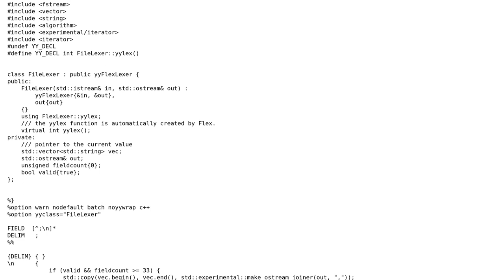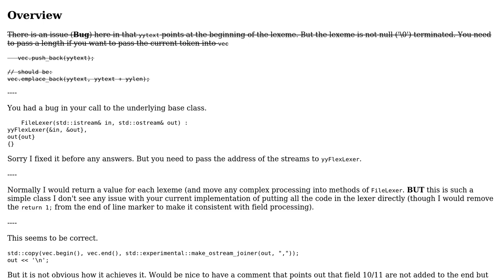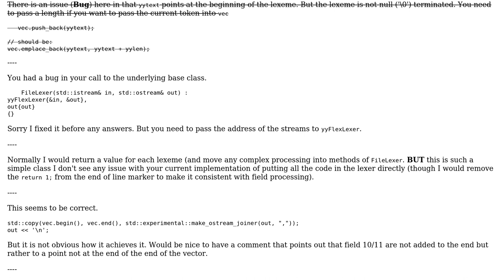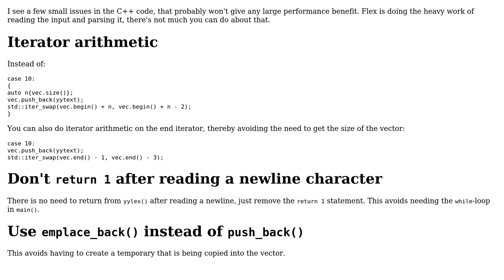Simple parser using Flex and C++ (2 Solutions!!)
Simple parser using Flex and C++

With thanks & praise to God, and with thanks to the many people who have made this project possible! | Content (except music & images) licensed under CC BY-SA | Music | Images & others | With thanks to user Peter Mortensen user Martin York user G. Sliepen user Edward and the Stack Exchange Network Trademarks are property of their respective owners. You are responsible for your own actions.